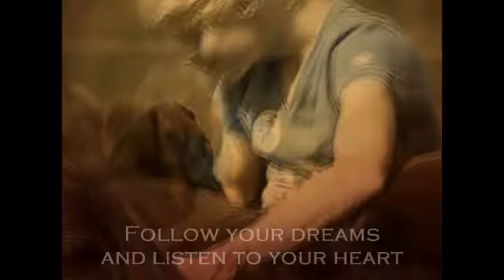Jesse And Macho| Listen To Your Heart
i came up with the quote myself as i felt it fits in with horses so well and that it fits in with jesse and macho's relationship.
As ive said before jesse is my inspirational he is just amazing and the relationship and bond between him and andorra and macho is just so beautiful. I LOVE LITTLE MACHO ! I WANT HIM SO MUCH HE IS SO ADORABLE!